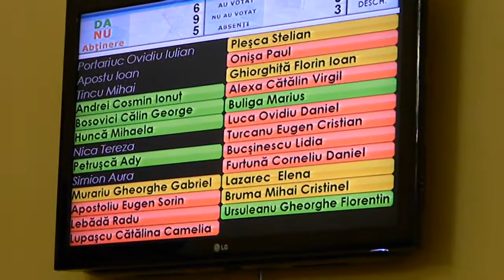Declaratie Ovidiu Portariuc 2